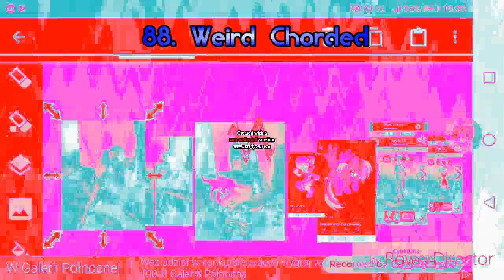sparta pitch shift animation ripple Render Pack Rounds 81-90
Max Rounds: 90/1000
I will make rounds all of my way

1. If it's your first strike, you'll need to complete Copyright School.
3. Submit a counter notification: If your video was mistakenly removed because it was misidentified as infringing, or qualifies as a potential fair use, you may wish to submit a counter notification.

Credit to everyone for the effects, sources, and who own their content in this video!